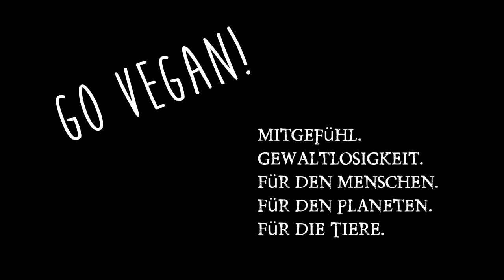Süßkartoffel Anbau erfolgreich! Tigerschnecke, Ananasbeere ernten, Shiso & Gartengestaltung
Video#39, Shiso kommt? Süßkartoffeln & Ananasbeere geerntet, kriechender Sellerie kriecht, genauso wie die Tigerschnecke. Das komplette Gartenagebuch seit Tag 1